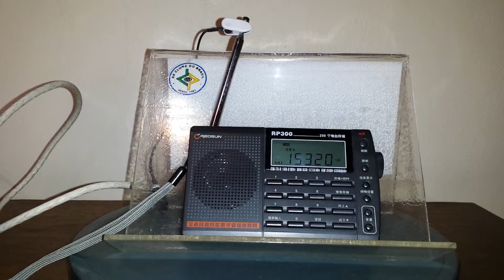WHRI (World Harvest Radio International) - 15.320 kHz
Emissora: WHRI.
Frequência: 15.320 kHz (19 m).
Localidade: Cypress Creek - SC - USA.
Ouvida em Bandeirantes - PR - Brasil, no dia 26/04/2015, às 11:38 horas UTC, com transmissão de programa em religioso em inglês.
Receptor: Redsun RP300.
Antena: RC3-FM.
SINPO: 45344.